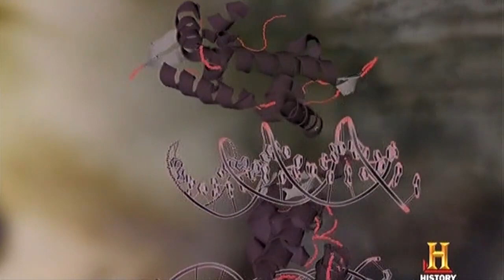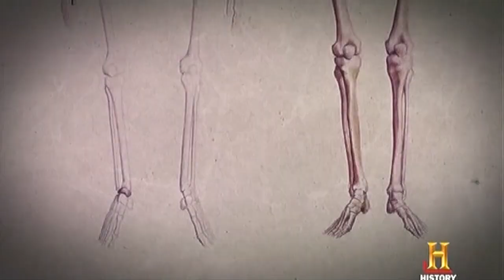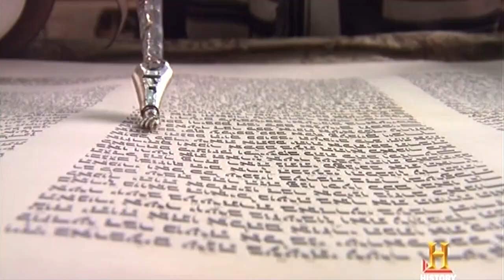Genetic Manipulation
Excerpt from History Channel's Ancient Aliens, series 3 episode 16 "Aliens and the Creation of Man"